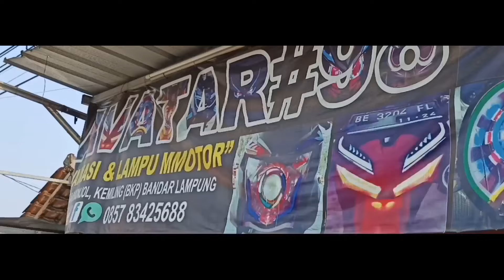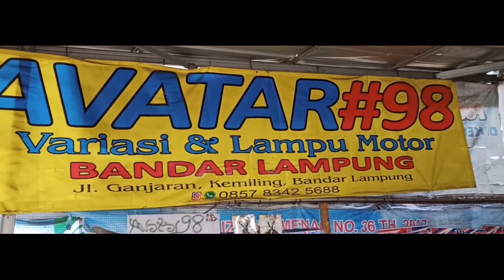PASANG LAMPU ALIS BEAT 2020 MAKIN GARANG - Project Beat Eps.09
Apa Lagi Yang Di Modif yaa?😁

Mari Berteman Ngab !

ENJOOYYY MY VIDEOO !